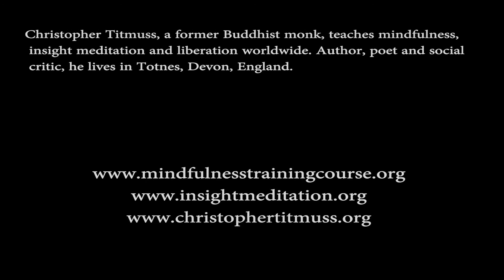Mindfulness in Daily Life - Eating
Practical tips for mindful eating and short reflection on the ethics of food.